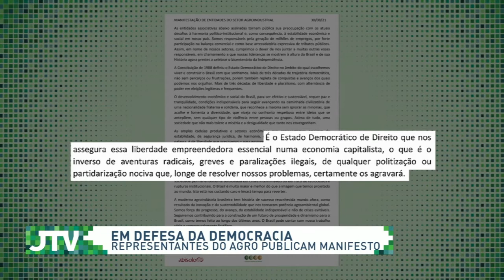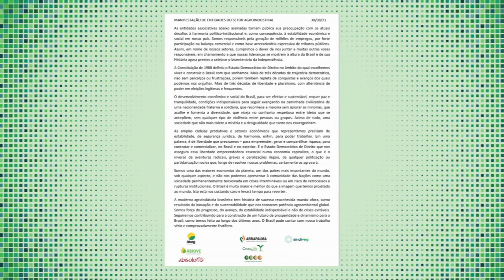Representantes da agroindústria publicam manifesto em defesa do Estado Democrático de Direito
Entidades da agroindústria, entre elas Abag, Abiove, Abisolo e Croplife Brasil, divulgaram um manifesto em defesa do Estado Democrático de Direito. O texto lembra a Constituição de 1988 e cita que há mais de três décadas o Brasil vive em liberdade e pluralismo, com alternância de poder em eleições legítimas e frequentes.

Confira!